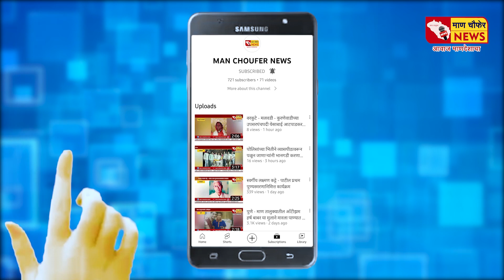युवा नेते महेंद्र देसाई वाढदिवस मोठ्या उत्साहात साजरा